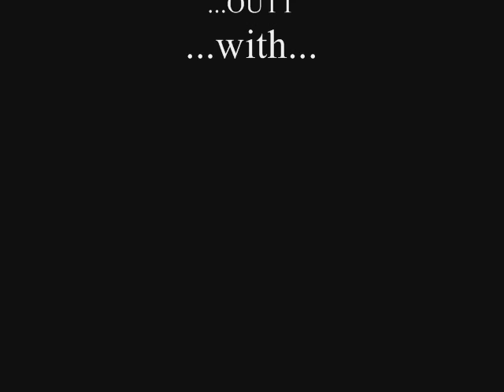New pics of me & the wilsons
THIS SONG IS NOT MINE BELONGS TO KESHA